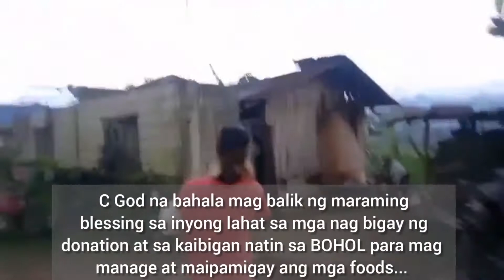MASARAP TUMOLONG KAHIT KUNTI BASTA GALING SA PUSO| VICTIMS OF TYPHOON ODETTE LAST DECEMBER 2021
Thank you so much too all our Youtube COMMUNITY FRIENDS sa pag share ng mga Blessing nyo sa ating mga kababayan sa Bohol sa nasalanta sa Bagyong Odette last December 2021, Shout out sa lahat ng nag Donate ng tulong  maraming Salamat sa inyo at sa mga nagtulong magbigay sa mga foods sa bahay bahay
Ronalyn Tuzon, CarMhel in Australia, team Aussie, Emelda Lidilly MixVideo Vlog, Djmine Mix Tutorial, fedelix ko, Ricky Lingutan,
Diana Rose M Pineda, Chikay Chai, Kate Dimzon ,Reggie Mondero, Lyn Soba, Eldrich Viray